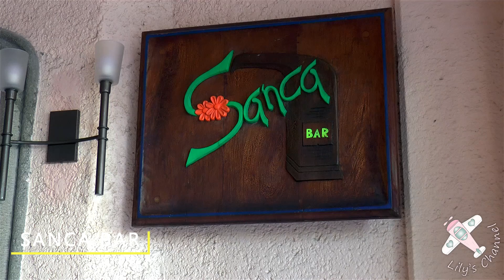BARCELO IXTAPA BEACH RESORT │ IXTAPA, MEXICO. Full review.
Complete video tour of the All-inclusive Barceló Ixtapa Beach Resort, from the renowned Barceló Hotel Group.    Recommended!

Explore the pool area, beach, bedrooms, restaurants, activities, and much more.

At the end of the video: "Underdog", by Jingle Punks.

Visita completa al Hotel Barceló Ixtapa, en México.

Este video le permitirá conocer sus piscinas, playas, habitaciones, restaurants, actividades y mucho más.

Aclaración: No tengo vinculación alguna con este hotel ni con el Grupo de Hoteles Barceló. Sólo lo he visitado como turista y comparto aquí las imágenes que tomé durante mi estadía.